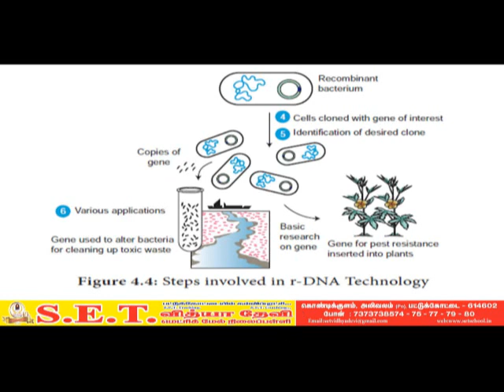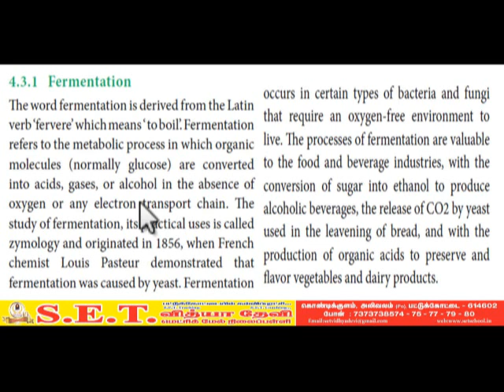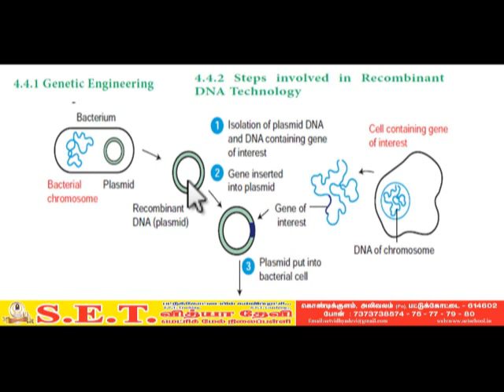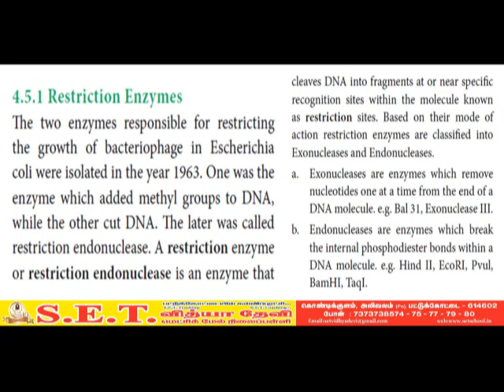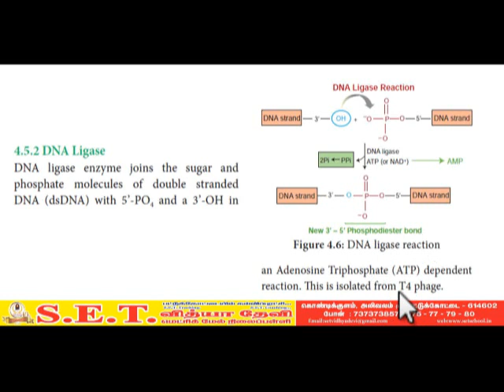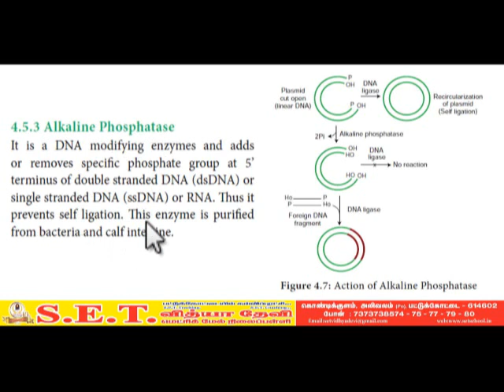Bio Botany – Fermentation